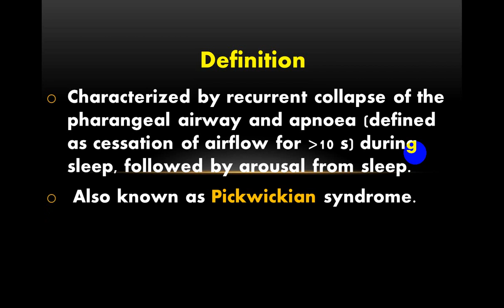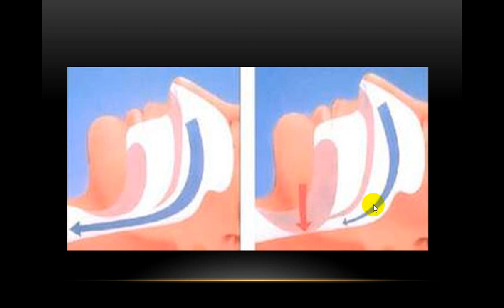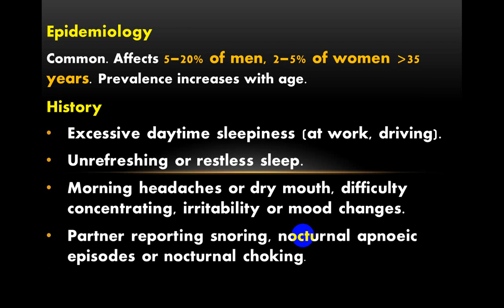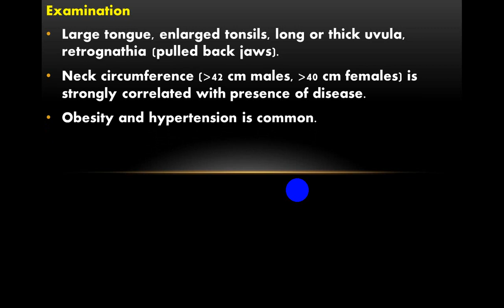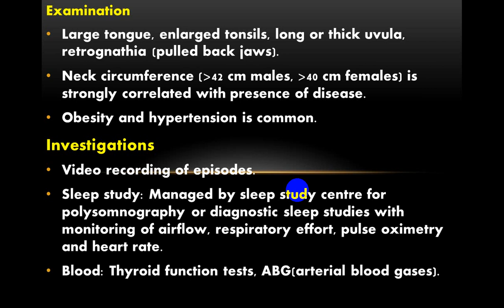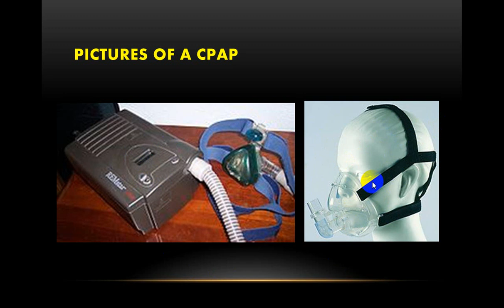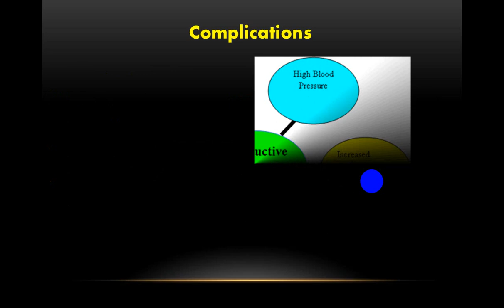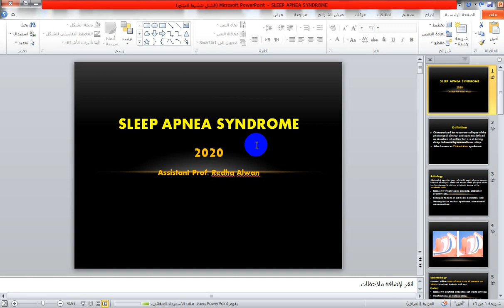محاضرة علمية ( مادة الباطنية / امراض الجهاز التنفسي/ المرحلة الرابعة )جزء ١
المحاضر : ا.م.د رضا علوان حسن